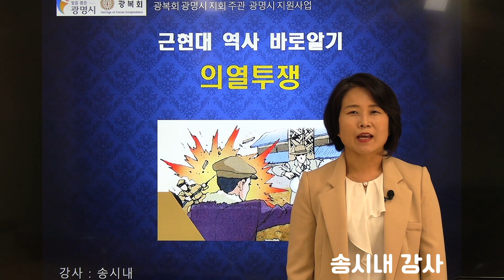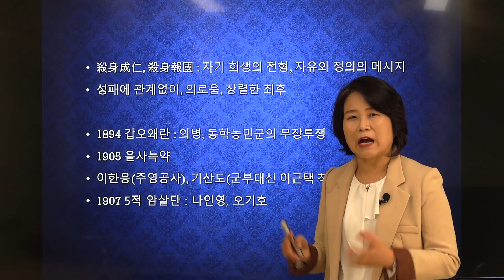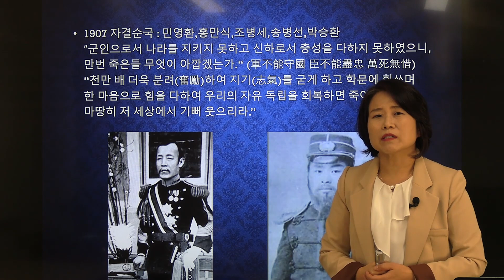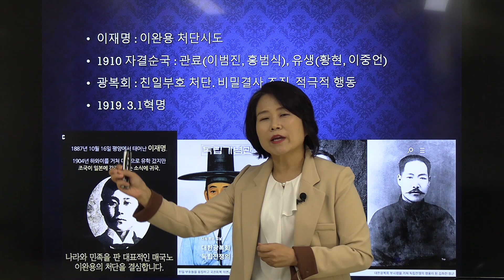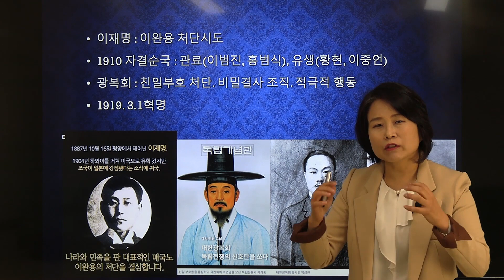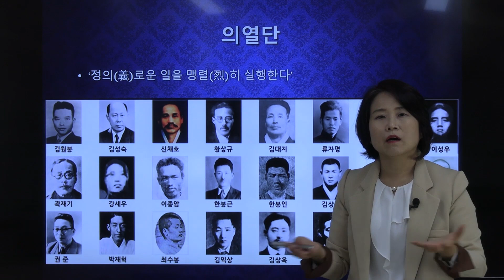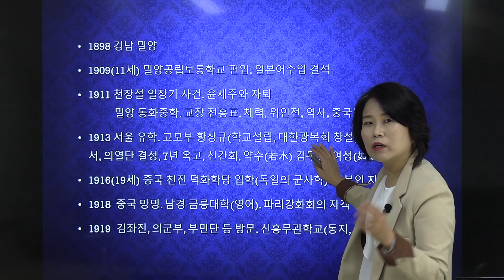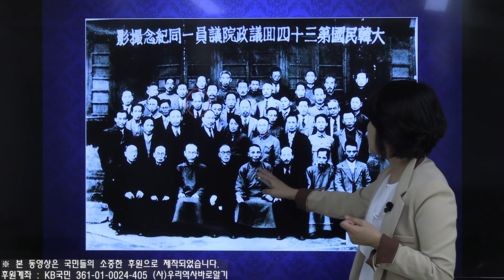독립운동사 | 자결순국한 사람이 70명!!